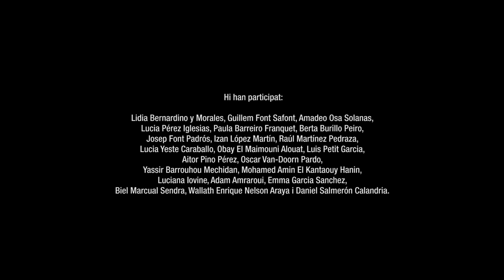És el nostre món. Despertem!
Un planeta que s’escalfa cada dia més, que està súper contaminat, on es produeix sense control, on hi ha persones que treballen en mines perilloses i en fàbriques durant 84 hores setmanals per fer mòbils i altres aparells electrònics...

Aquest és el malson d'un grup de joves de Rubí que, al llevar-se, s’adonen que s’ha convertit en realitat i proven de despertar els seus companyes i companyes. Perquè aquesta situació no es pot normalitzar, hem de començar a actuar ja!

Vídeo realitzat per estudiants de 4t d’ESO de l’INS Torrent dels Alous, en el marc del projecte d'Aprenentatge i Servei "Minerals crítics en conflicte: actuem des de la justícia ambiental i el consum responsable!", durant el curs 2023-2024. Una iniciativa de Medicus Mundi Mediterrània, que ha comptat amb la col·laboració de l’associació Fora de Quadre, i el suport de la Diputació de Barcelona.

En el transcurs del projecte, hem explorat les problemàtiques associades a diferents minerals crítics en conflicte, principalment en països empobrits del Sud global, des d’una perspectiva de drets humans i de justícia ambiental, i des de la relació amb els models de sostenibilitat i els nostres hàbits de consum quotidians. Alhora, hem après i posat en pràctica eines d’activisme i de comunicació pel canvi que contribueixen a enfortir el nostre paper com a ciutadania global activa.